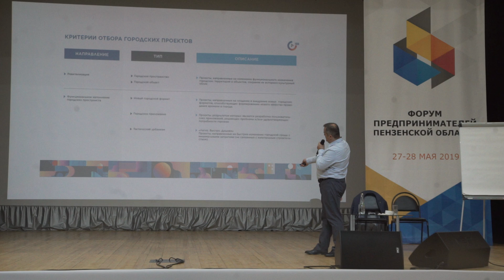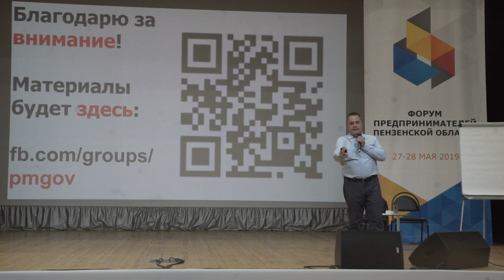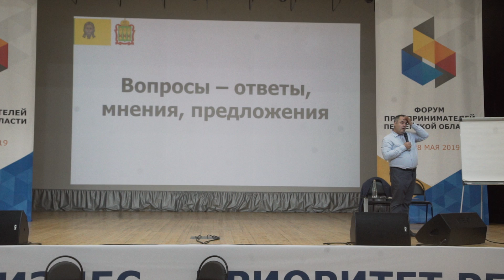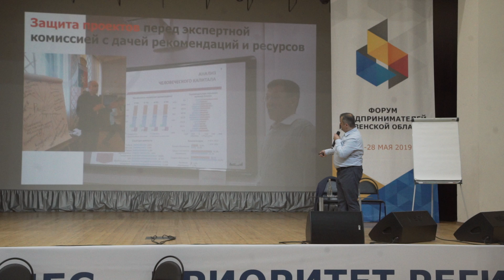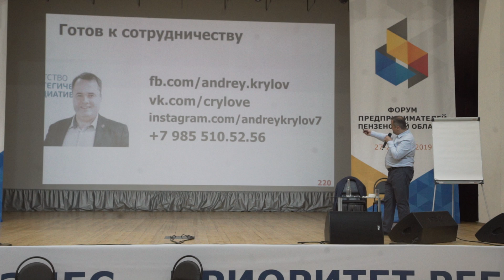"Развитие территорий" Ч.5, выступление для администраций муниципалитетов в Пензе 28 июня 2019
Часть 5 семинара по инструментам развития территорий для администраций муниципалитетов Пензенской области в Пензе 28 июня 2019 г.